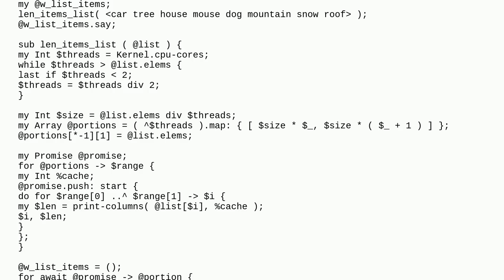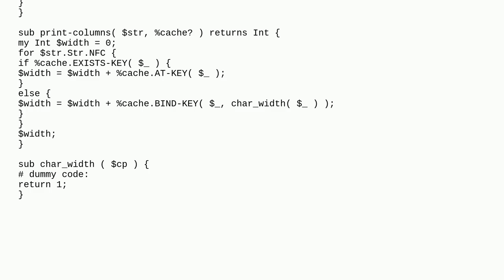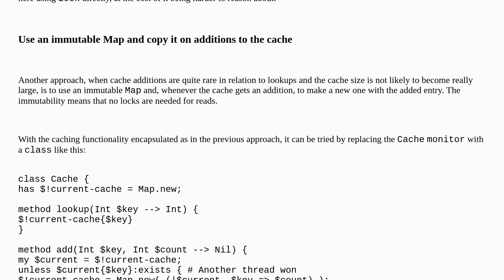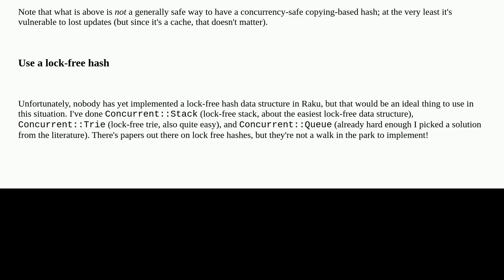Concurrency: how to share a cache-hash safely?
A special thanks goes out to the community

  raku shared-memory concurrency